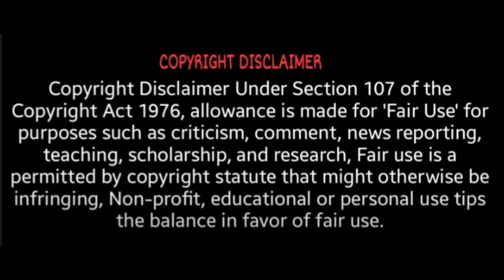கொளத்தூர் தொகுதியில் முகஸ்டாலின் போட்டி | MK Stalin contesting in Kollathur | DMK Candidates 2021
mk stalin last speech,
mk stalin love speech,
mk stalin new speech,
mk stalin old speech,
mk stalin pollachi speech,
mk stalin pollachi speech today,
mk stalin recent speech,
mk stalin rhyming speech,
mk stalin ramapuram speech,
mk stalin speech salem,
mk stalin mass speech whatsapp status,
seeman speech mk stalin,
mk stalin speech tamil,
mk stalin funny speech tamil,
mk stalin telugu speech,
mk stalin tiruvannamalai speech,
mk stalin speech villupuram,
mk stalin speech youtube,